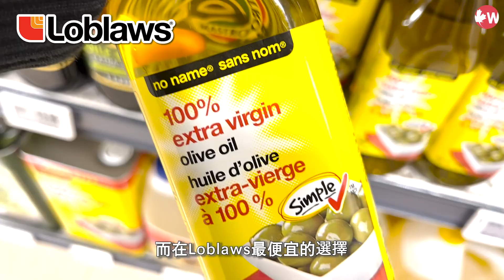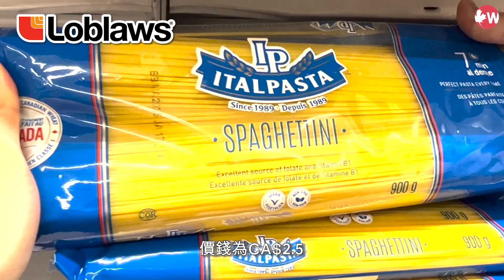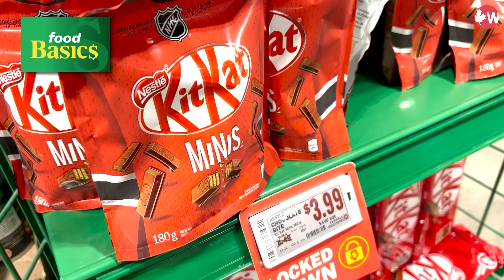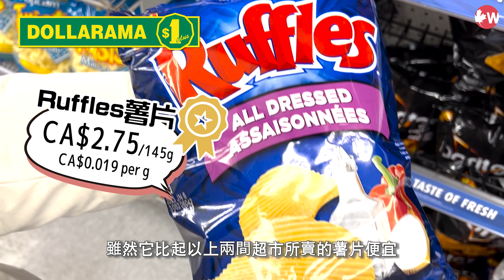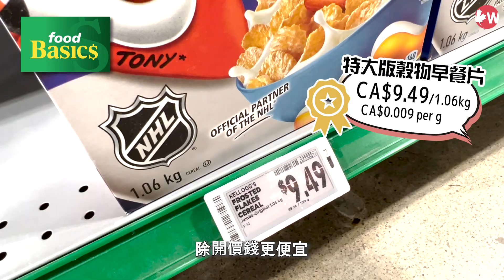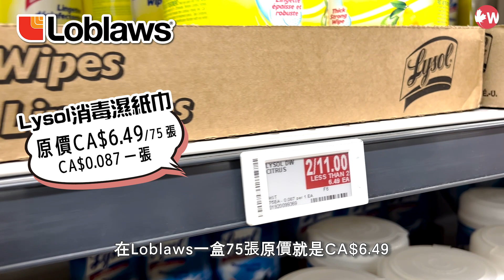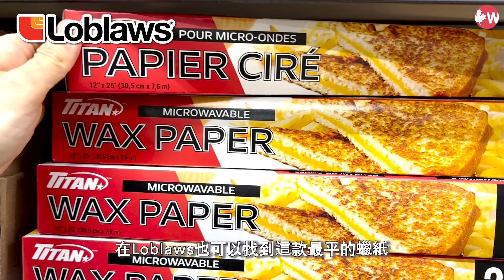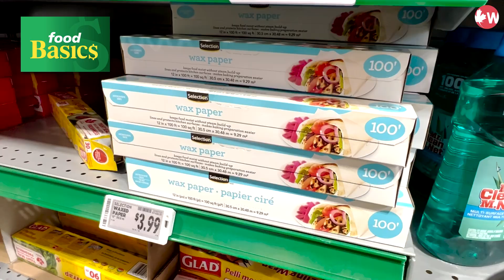多倫多超市物價大比較｜加拿大1蚊店仲貴過超市？3大超市Loblaws、Food Basic、Dollarama物價比較！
Woori成立於2000年 總部位於加拿大多倫多🇨🇦
【WOORI Hong Kong學生分享收集｜分享學生可獲高達$50加幣的Gift Card】
在加學生有意為其他港人提供最真實，最親身的經歷，讓大家更了解加拿大Stream A 移民加拿大的資訊，係機會啦～現時只要透過以下三個方式分享，即可可獲得Gift Card（任選商店），禮品卡金額高達$50加幣！
1. 與WOORI Hong Kong 顧問面對面的簡單訪問（可獲$50加幣Gift Card）
*過程會有錄影📹 如學生不想露臉都可以預先告知我們
2. 自行拍攝一段5-10分鐘的短片（可獲$50 加幣Gift Card）
*影片畫質需要有1080p60
*內容可以包括 校園介紹，校園生活分享
3.透過ZOOM 與WOORI Hong Kong 顧問簡單訪問（可獲$30 加幣Gift Card ）